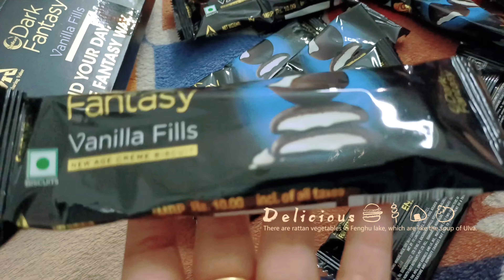Dark Fantasy Vanilla Fills 😋😱